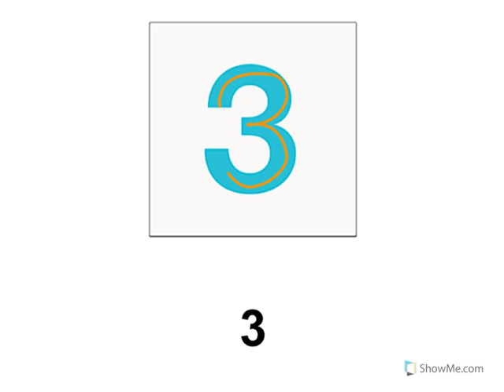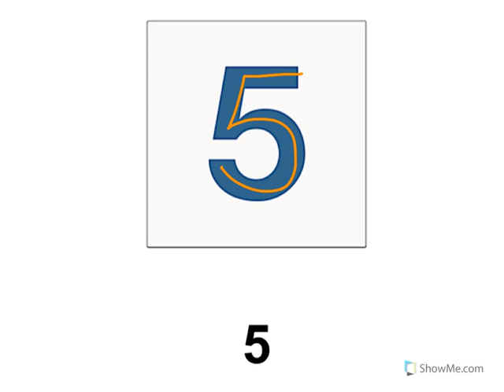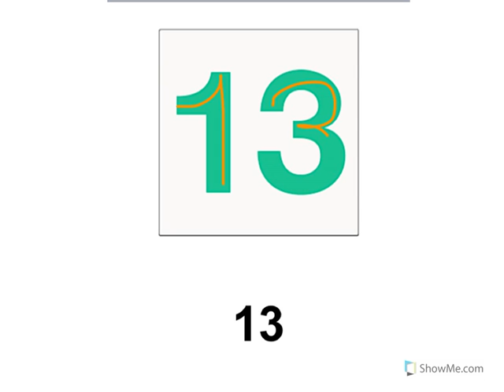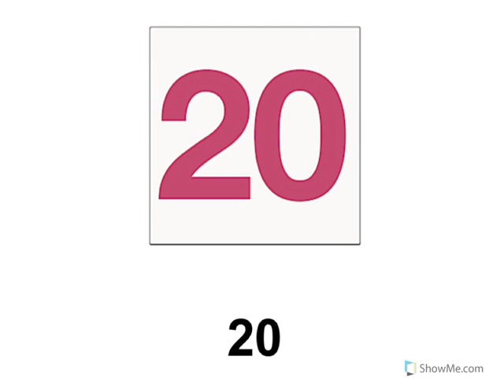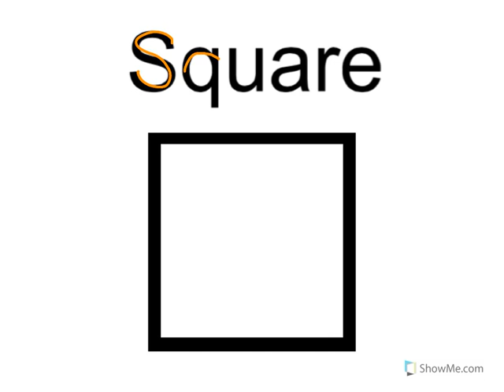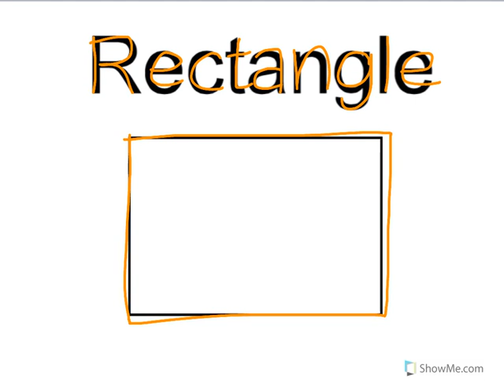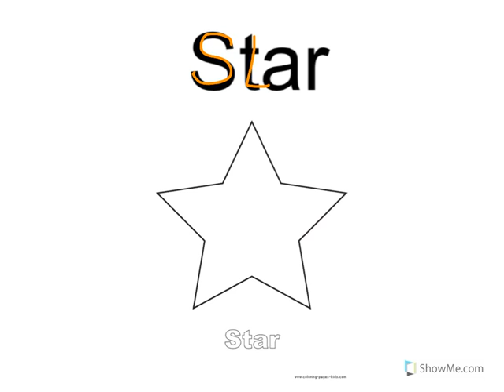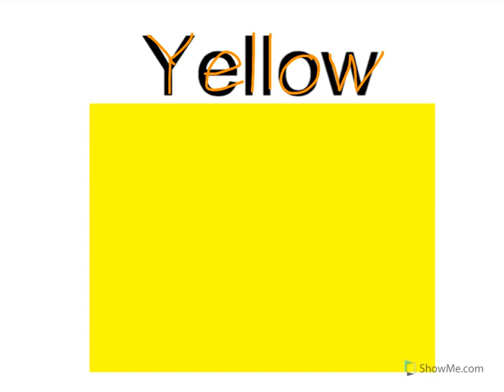Moderate/Severe Spec. Ed.- Numbers 1-20, Shapes, Colors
Identifying numbers 1-20, shapes and colors.